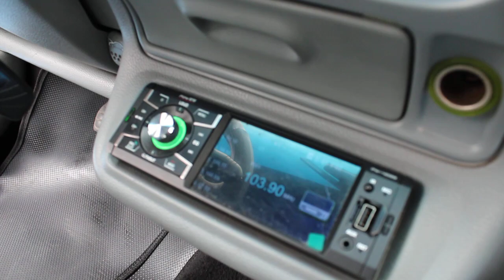Tucarro Mercado Libre Renault Twingo 2010